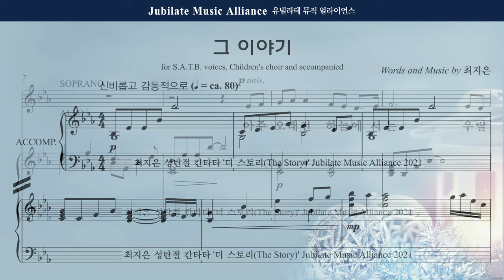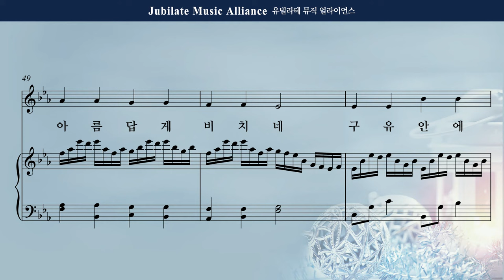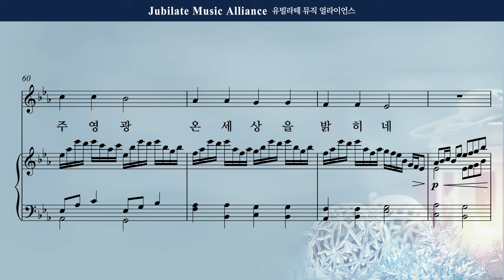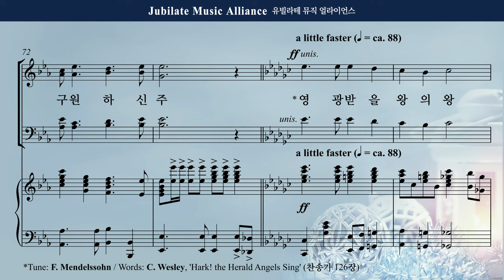[성탄절 칸타타] 최지은 - 더 스토리 (The Story) 2. 그 이야기 Soprano (녹음 ver.)